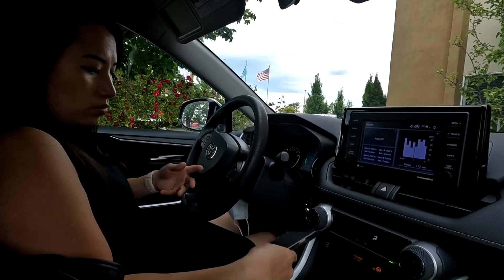kuv mus saib lub zos ,Seattle Washington,06/06/2022 #1